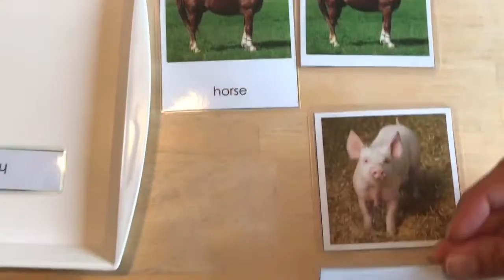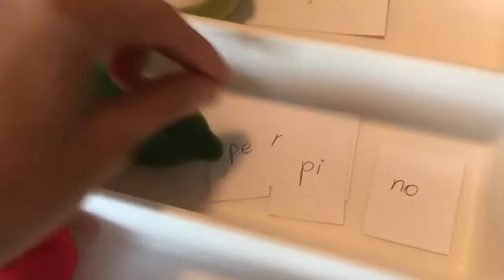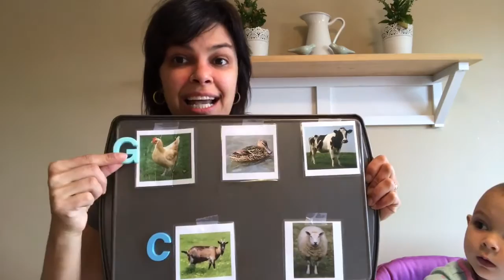Atividades Montessori de Linguagem ou Português de 2 a 8 anos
Dicas da Juliana Centola, professora Montessori de como criar atividades em casa para ajudar no processo de alfabetização. Você pode me seguir no facebook como Mamãe Montessori para mais dicas.